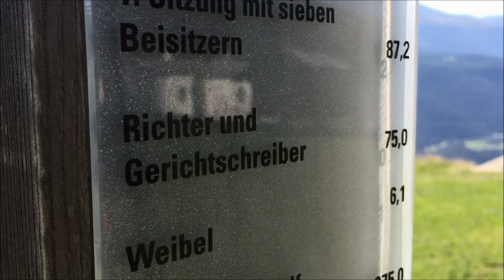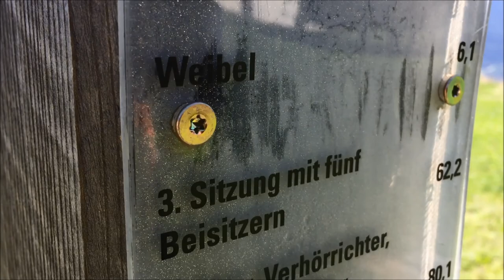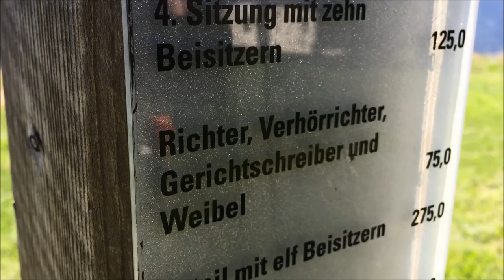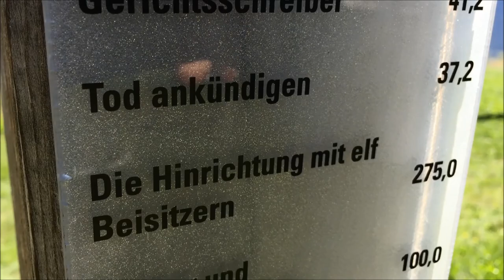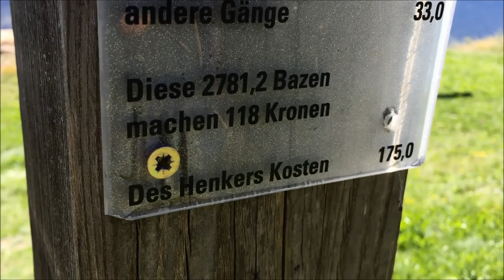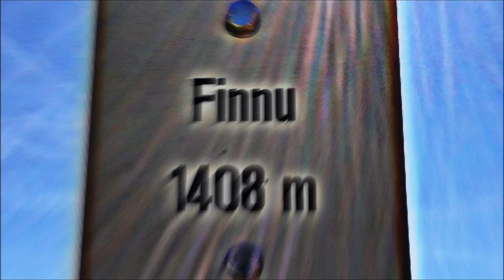Finnu - Brigadoon Of The Canton Of Valais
Hiking from Eggerberg to Finnen (Finnu).But there are several ways available  to go to Finnu.  When I saw Finnu just like come out of nowhere for the very first time it was immediately reminding me to the old story of Brigadoon. A bittersweet and very adorable fairytale of two weary hunters who lost their way.
Pictures and Video: Me
Lyrics: Alan Jay Lerner